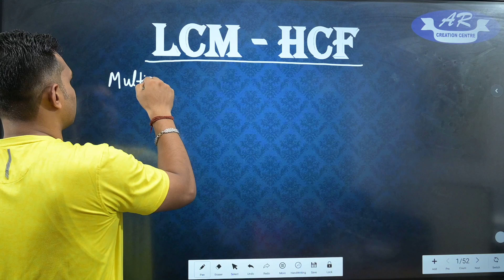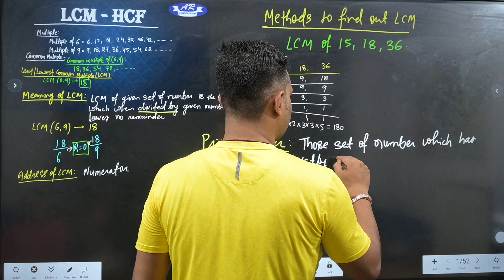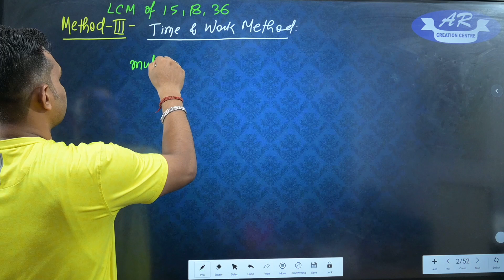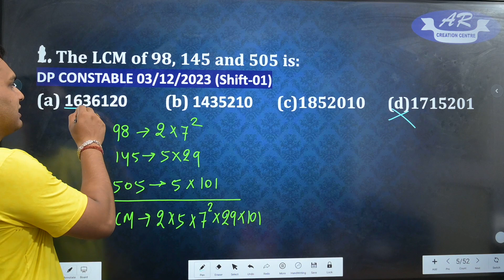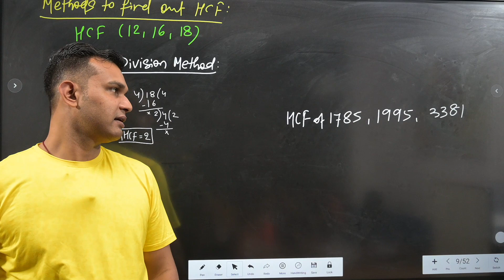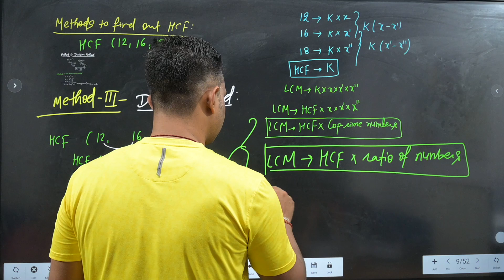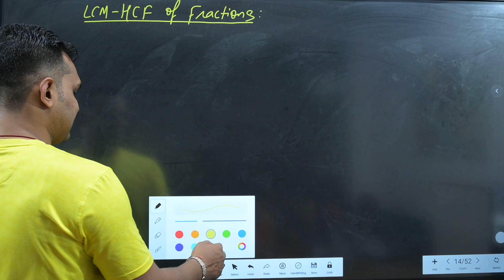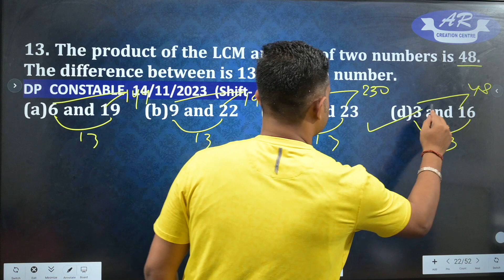LCM-HCF -1 Advance Tricks || Class - 9| All Types/ ASO| SSC| Banking| Odisha Govt. Jobs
Crack the Advance section of Placement Test or Job Interview at any company with shortcuts & tricks on Lcm-Hcf. Extremely helpful for the preparation of entrance exams like MBA, Banking – IBPS, SBI, UPSC, SSC, Railways, Odisha Govt. jobs etc.

Odia mock test for osssc,
Ossc upcoming recruitment 2023,
lcm hcf for competitive exams,
lcm hcf osssc,
Ossc cgl prepration,
Ossc cgl specialist post,
Osssc exam date 2024,
New post odisha govt,
Ossc cgl update,
lcm-hcf osssc,
What is lcm - hcf,
Basics of lcm - hcf,
lcm-hcf examples,
lcm-hcf question,
Math lcmhcf tricks,
How to learn lcm hcf,
lcm - hcf important question,
Lecture on lcm - hcf,
How to solve lcm-hcfproblems,
lcm and hcf for competitive exams,
lcm-hcf question answer,
lcmhcf concept class,
lcmhcf practice question,
lcm - hcf complete chapter,
lcm-hcf placement question,
osssc forest guard preparation,
forest guard job odisha,
osssc forest guard cut off,
best mock test for osssc forest guard,
english mock test for osssc forest guard,
osssc forest guard gk mock test,
osssc forester mock test,
osssc forester expected cut off,
osssc forest guard mock test,
osssc forest guard mock test 2024,
osssc forest guard new update,